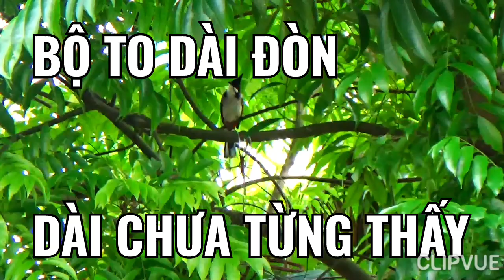Chào mào bộ KHỦNG. Dài Quá so với tiêu chuẩn. Vip